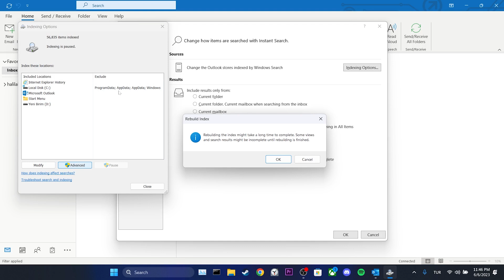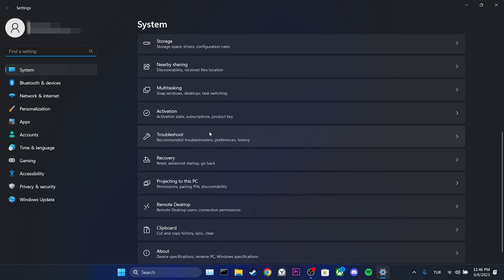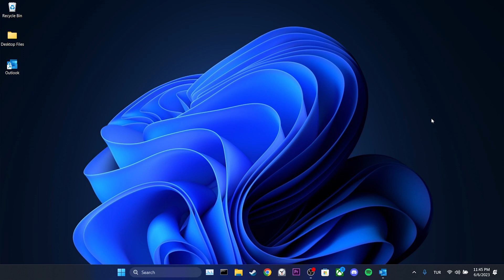OUTLOOK SEARCH NOT WORKING FIX | Fix Outlook Search Not Showing Recent Emails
Here's how to fix outlook search not working. This error is searched as outlook search function not working and outlook search function not working. And in this video I showed you how you can fix this outlook search not working properly error in 3 minutes.

Video Parts:
00:00 Info&Intro
00:22 1.Solution: First Step
00:54 1.Solution: Second Step
01:59 2.Solution: Repair Outlook
02:44 Ending&Outro